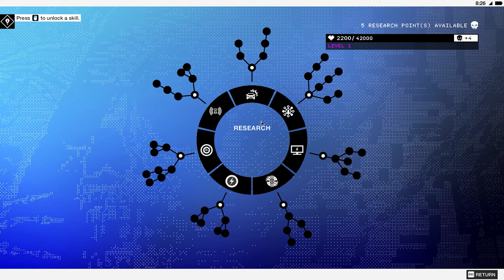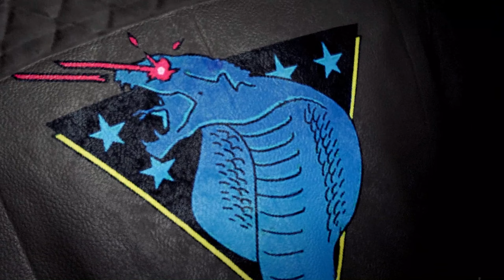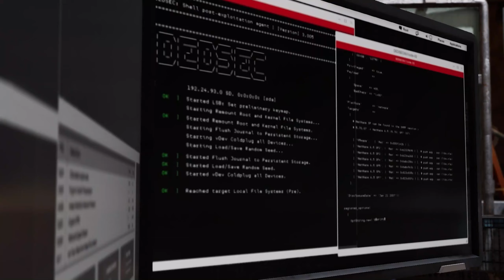Watch Dogs 2 Walkthrough Gameplay 2021 Part 2 - CYBER DRIVER (FULL GAME) 4K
Watch Dogs 2 Gameplay Walkthrough Part 1 includes a Review, Intro and Campaign Mission 1 on PS4 Pro, Xbox One and PC. This Full Game Watch Dogs 2 Walkthrough Gameplay will include a Review, Story Missions, Cut Scenes, Characters, Marcus, Wrench, Sitara, Operations and th